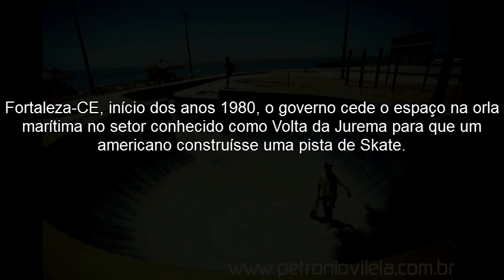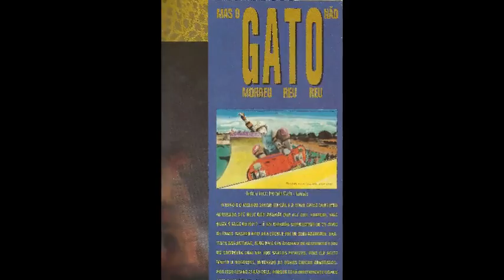A História do Bowl da Volta da Jurema: Teaser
Teaser do documentário amador sobre o primeiro Bowl Banks do Nordeste, construído em Fortaleza/CE no início dos anos 1980, com história contada por Alexandre Gato, o maior local do Bowl e testemunha ocular dos principais fatos ocorridos durante mais de 30 anos.